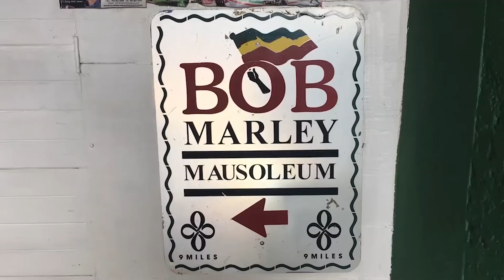10 REASONS WHY PEOPLE LOVE IRVINE CALIFORNIA USA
This video will provide 10 REASONS WHY PEOPLE LOVE IRVINE CALIFORNIA USA. These are not ALL the reasons why people love Irvine and if you have a reason why you love Irvine, put it in the comment section and I will make another video.

1. Irvine Spectrum Center
2. Orange County Great Park
3. San Joaquin Wildlife Sanctuary
4. William R. Mason Regional Park
5. Newport Beach
6. Tanaka Farms
7. UCI Institute and Museum of California Art
8. Irvine Farmers Market
9. Irvine Open Space Preserve
10. Orange County Soccer Club

The city is known for its beautiful parks, friendly people who reside there, low crime and great schools. With Irvine's population expected to continue growing, this California city is sure to become an even more popular area for living and business.

Irvine is a city in Orange County, California. To the east, Orange County Great Park features an antique carousel and a giant, anchored helium balloon. Visitors can ride the balloon up for aerial views. Trails wind past ancient sycamore trees in Bommer Canyon. The Pretend City Children’s Museum has a kid-size post office, cafe and farm. Impressionist art from around California is displayed at the Irvine Museum.